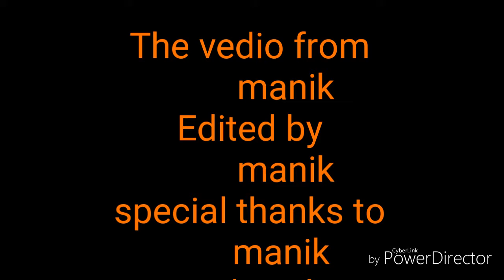The funny video